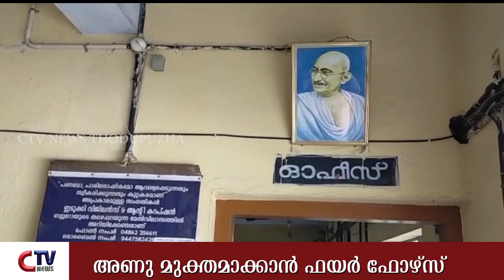ഫയര്‍ ഫോഴ്സ് നേതൃത്വത്തില്‍ ജില്ലാ രജിസ്ട്രാര്‍ ഓഫീസ് അണുവിമുക്തമാക്കി